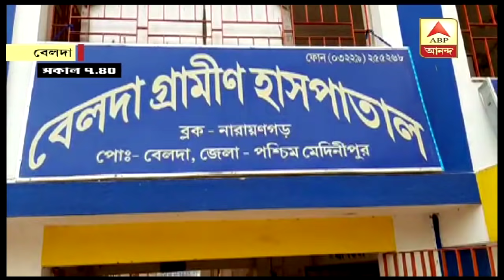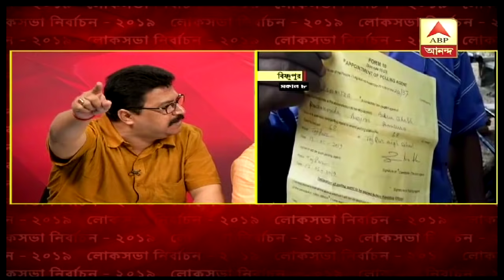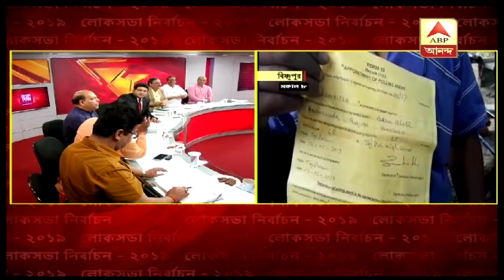ভারতী ঘোষের বিরুদ্ধে কি ব্যবস্থা নিচ্ছে কমিশন? । ABP Ananda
ভারতী ঘোষের বিরুদ্ধে অভিযোগ উঠেছে যে তিনি অন্য একটি বুথে ঢুকে ছবি তুলছিলেন । কি ব্যবস্থা নেয়া হবে তার বিরুদ্ধে?